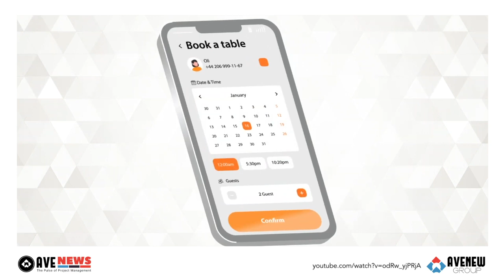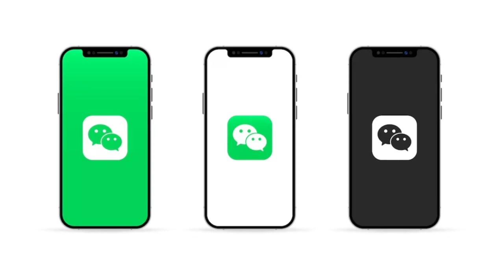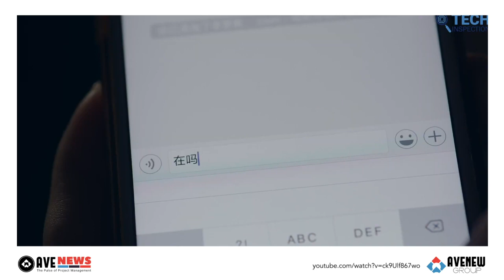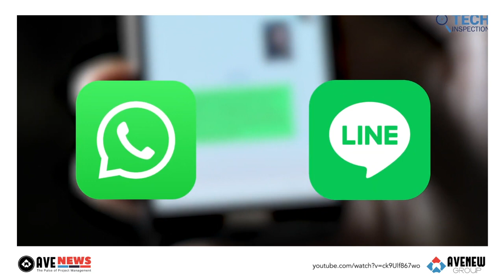AMBISI X Sebagai Aplikasi yang "Serba Bisa" | AveNEWS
Selamat datang di petualangan revolusioner! Dalam video ini, kita akan menjelajahi inovasi terbaru dari Elon Musk yang mengubah Twitter menjadi sesuatu yang luar biasa yaitu X dan berambisi untuk menjadikan X menjadi sebuah aplikasi 'Serba Bisa' atau Super Apps yang siap menggemparkan dunia digital.

Elon Musk, seorang pemimpin yang penuh inovasi, telah merancang transformasi ajaib ini. Kami akan membongkar semua rincian bagaimana perubahan ini akan memengaruhi cara kita berinteraksi, berbagi, dan mendapatkan informasi di platform X.

Tidak ingin ketinggalan? Ayo, jangan lewatkan kesempatan ini untuk menjadi bagian dari masa depan yang sedang berkembang. Bersiaplah untuk terinspirasi dan bergabunglah dengan revolusi digital ini! Tonton sekarang yuk!

AVENEW Indonesia adalah salah satu perusahaan konsultan dan penyedia pelatihan terkemuka di Indonesia. AVENEW menghadirkan layanan unggulan dalam manajemen proyek, program, dan portofolio, mencakup konsultasi, pengembangan sumber daya manusia, dan outsourcing serta melayani bisnis pemerintah, organisasi non-pemerintah dan organisasi nirlaba.